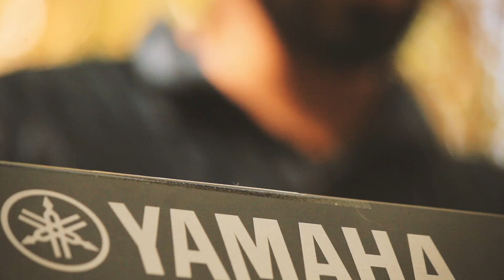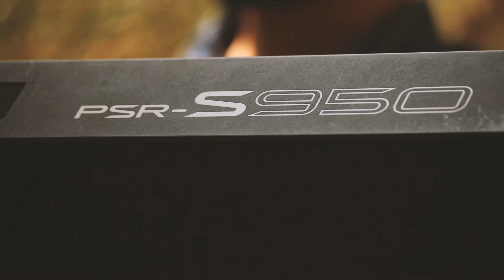തേജസ്സ് -TRIUNE COVER BY SJC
ഒരു ലോക്ക് ഡൗൺ വിരുന്ന് .
അസത്യത്തിൽ നിന്ന് സത്യത്തിലേക്കും .അന്ധകാരത്തിൽ നിന്ന് പ്രകാശത്തിലേക്കും .മരണത്തിൽ നിന്ന് മരണമില്ലായ്മ്മയിലേക്കും .നിത്യ സത്യമേ നയിച്ചാലും.

SPECIAL THANKS : Fr. George Edayadiyil CMI ( Rector ), Fr.Shinto Puthumattathil CMI, Fr.Vinod Padinjarekaithackal CMI, Fr. Jojo Parecattil CMI

VOCALS: Sherin, Jaison, Sarith
KEYS : Jaison
FLUTE : Christvin
MIXING : Chris Colaco
EDITING & CAMERA  : Carol & Noel